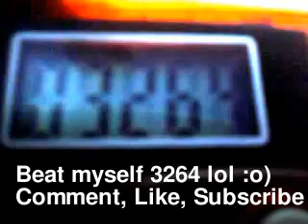Challenged my Challenge huh? DAY 71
So I challenged myself to do more steps then myself. starting over on getting my movement increased for each day. thank you to everyone that thought this was a good idea.